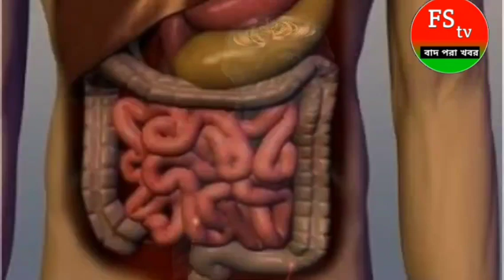খাবারের পর সফট ড্রিংকস খেলে কি হয় | FS TV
খাবারের পর সফট ড্রিংকস খেলে কি হয়